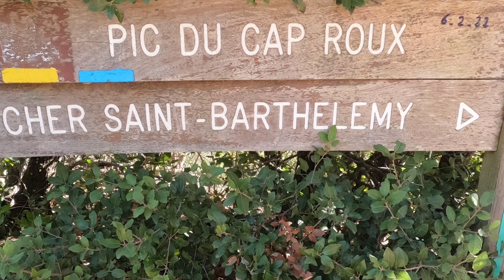La Côte d'Azur en Février 4k - St Raphaël - L'Esterel - St Tropez - Cannes - RANDO - VAE - VISITE 🌞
Agay est un lieu-dit situé sur le territoire de la commune française de Saint-Raphaël dans le département du Var. Il appartient à la Côte d'Azur.

C'est une petite station balnéaire au fond d'une rade nichée au pied du Rastel d'Agay (287 m), montagnes aux roches rouges de l'Estérel entre Saint-Raphaël (à 9 km à l'ouest) et Cannes (à 35 km à l'est).

Agay borde tout le littoral de cette rade et est adossé aux collines qui font contrefort au Rastel.